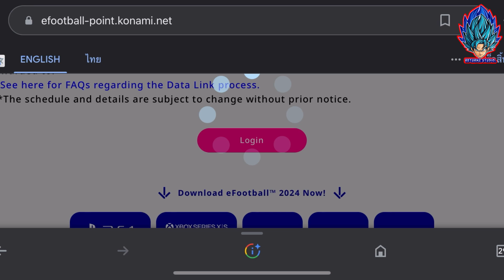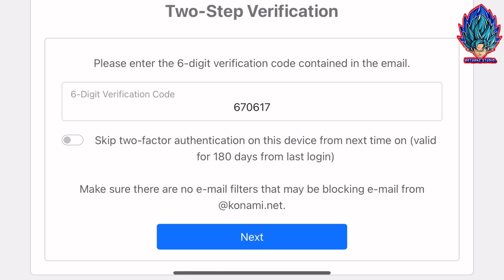แจกตำนานฟรี!! eFootball2024 รับตำนานฟรี แจกฟรี5,000พ้อยท์ สอนรับของฟรีทั้งหมด!! | eFootball